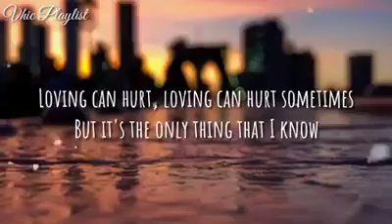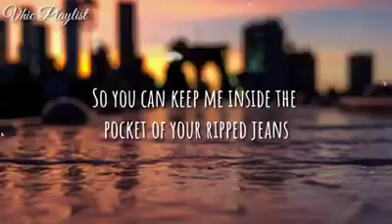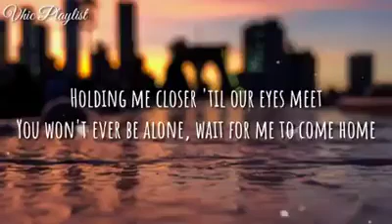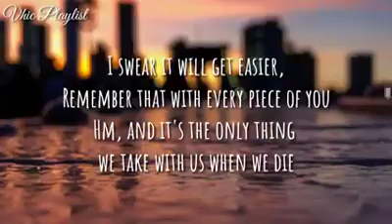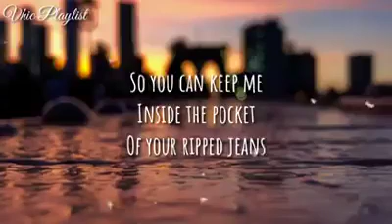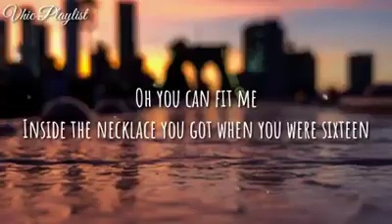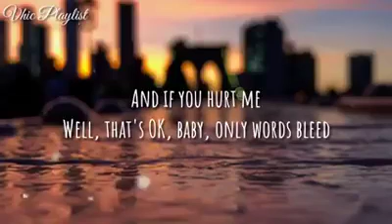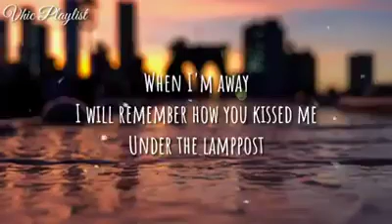photograph ed sheeran